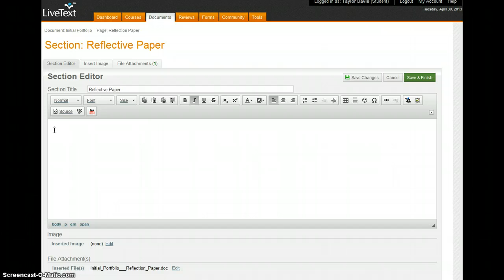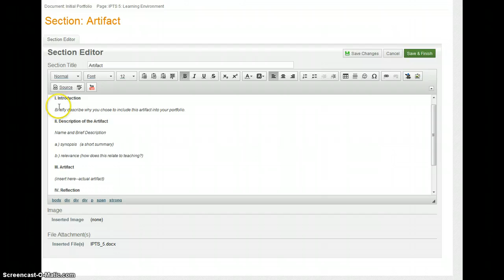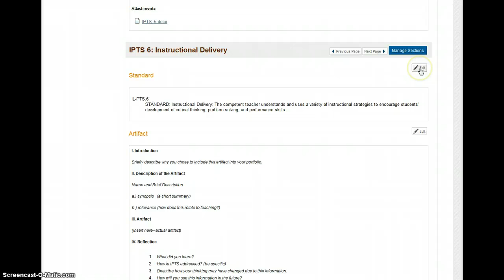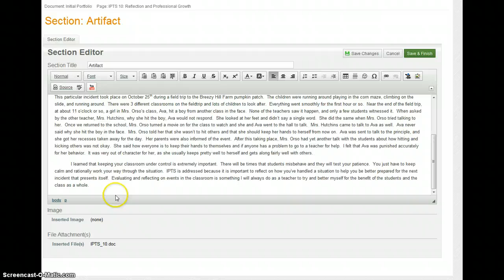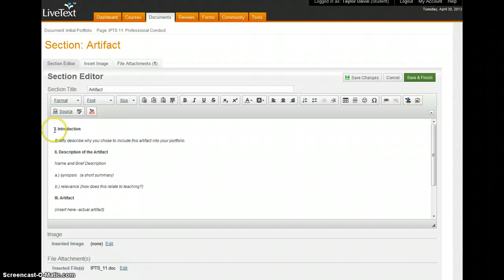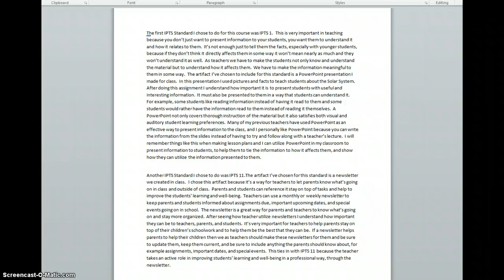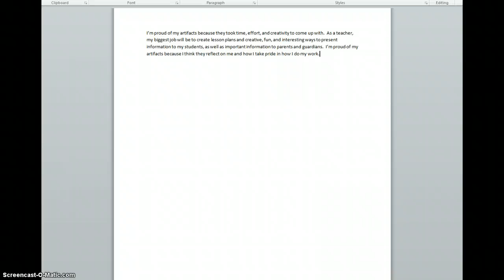Taylor's Portfolio - Screencast